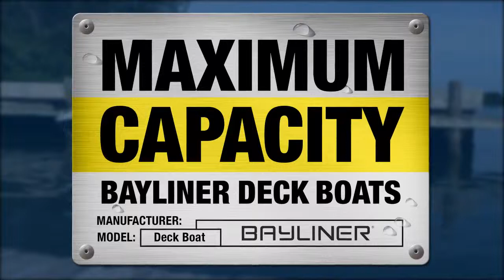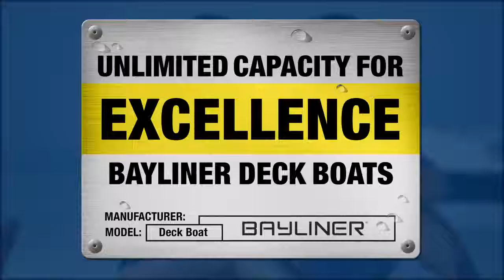Bayliner Deck Boats - Maximum Capacity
Robbins Marine has been taking care of boaters and their families for over 55 years! Offering quality boat lines such as: Alumacraft aluminum fishing boats, Bayliner runabouts, Bennington pontoon boats, Chaparral runabouts & jet boats, Cypress Cay pontoon boats, Lowe aluminum fishing boats, Lund aluminum & fiberglass fishing boats, Ranger aluminum & fiberglass fishing boats, Tahoe pontoon boats, and Triton aluminum & fiberglass fishing boats. With over 200+ boats in stock all year long, we have more boats to chose from than any other dealer in Pennsylvania!